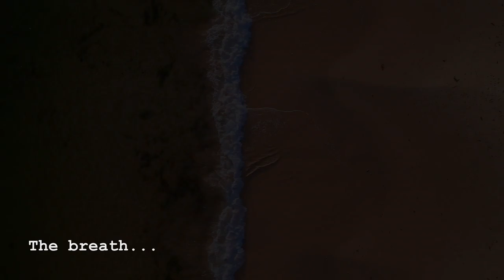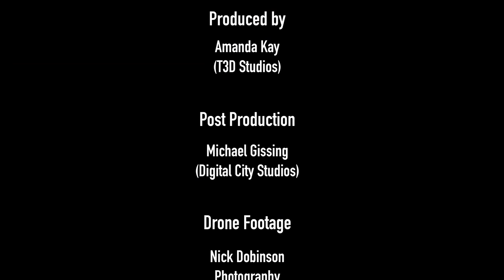The Breath - Artist Diary #01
Artist Statement:

Creating work in challenging times, I reflect on what is needed most in my world. I have produced 3 short videos, which came from inner reflection whilst recovering from an operation. The Breath is the first point of interest as we fasten our pace to keep up with the demands of the world. We can find that our connection to breath and our stillness is disturbed. This work counteracts the demand for busyness and affords the viewer some space to rest in the self and connect with the breath.

AWARD:
Blackbird Film Festival 2023 - Honorable Mention

Thank you to:
michaelgissing from digitalcitystudios and to artstasmania for the opportunity to work again with Michael and the cygnetartscouncil for the sound kit. Image credit nickdobinson for the drone footage before it was lost to the big deep sea. Artwork by amandakay artistdiaries digitalart cygnet tasmania. A big thanks to everyone who has supported my digital discipline annievenables from vikingfilms and alekscrossan and donovanszypura from earthphish plus my amazing man jeromedobinson.